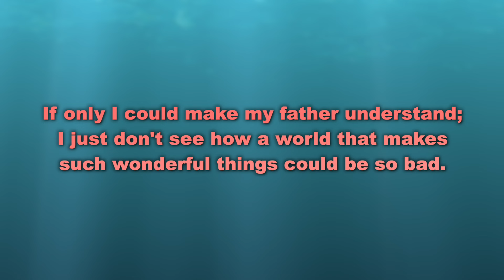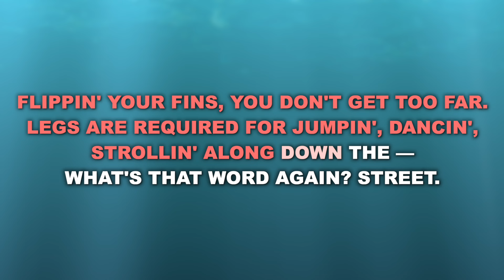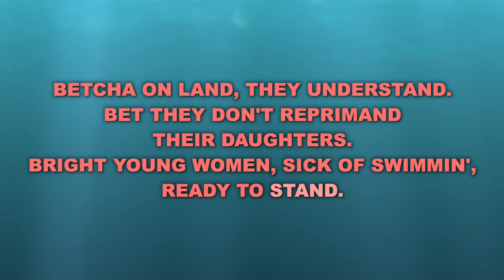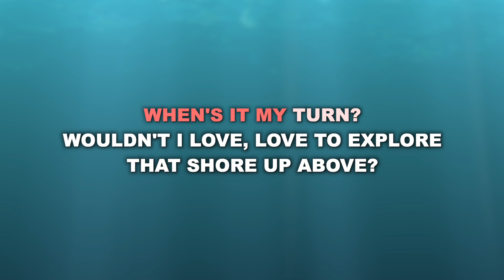"Part of Your World" from The Little Mermaid - Karaoke Track with Lyrics on Screen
This is a karaoke track for "Part of Your World" from THE LITTLE MERMAID. It features complete orchestral accompaniment and rolls the lyrics on the screen so that you can enjoy singing along!

Starting Key: G Major

Lyrics by Howard Ashman and Glenn Slater

"Part of Your World" originally performed on Broadway by Sierra Boggess.